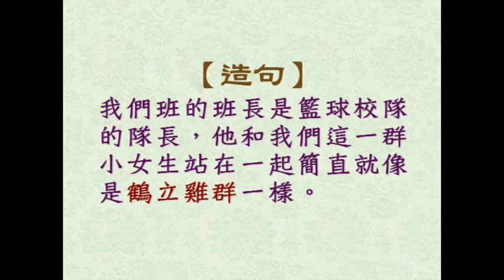兒童學習趣_1003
兒童學習趣
本集主題：鶴立雞群